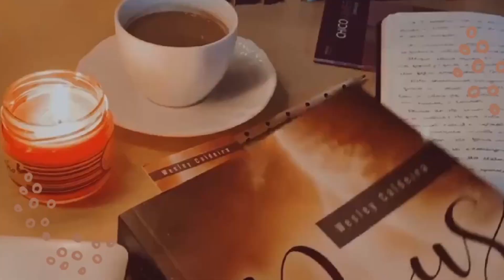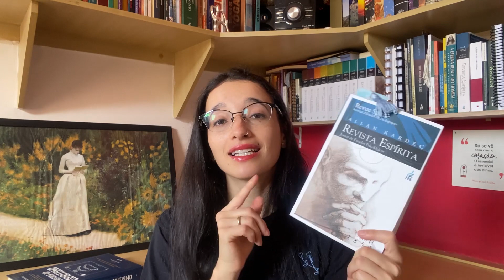EMANUEL SWEDENBORG RELATOU MUITA COISA DO MUNDO ESPIRITUAL | Café com Leitura Espírita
Olá, no Café com Leitura Espírita de hoje vou te contar sobre o médium Emanuel Swedenborg que tinha conhecimento sobre muitas áreas e uma mediunidade poderosa! Você já ouviu falar sobre ele? Me conta aqui.

Livros que indico para iniciantes no espiritismo:
O Livro dos Espíritos
O Livro dos Médiuns
Nosso Lar
Violetas na Janela
O que é o espiritismo
O Evangelho segundo o espiritismo FEB
O céu e o inferno
O céu e o inferno FEB
A gênese
A gênese FEB

Livros para aqueles que perderam algum ente querido:
- Violetas na janela
- Deixe-me partir

Livros de mensagens para consolar, ler no dia a dia, abrir o culto do Evangelho no Lar:
- Minutos de sabedoria
- Gotas de esperança
- Caminho, verdade e vida
- Pão Nosso Comum